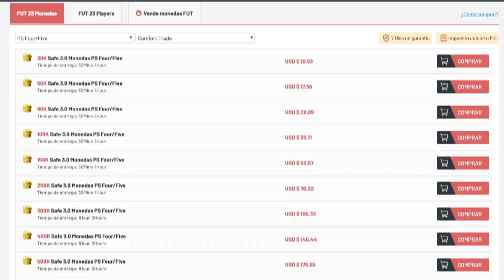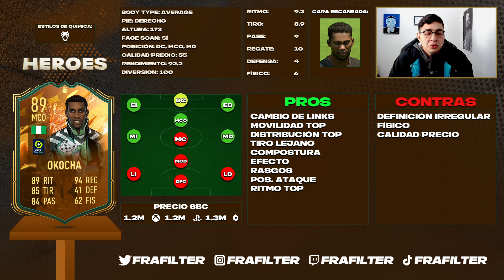¡REGATE Y TIRO LEJANO ASQUEROSO! 🎩 89 JAY JAY OKOCHA FIFA 23 HEROE COPA MUNDIAL REVIEW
REVIEW JAY JAY OKOCHA
REVIEW OKOCHA
OKOCHA FIFA 23
JAY JAY OKOCHA FIFA 23
JAY JAY OKOCHA REVIEW
OKOCHA REVIEW
OKOCHA 89
OKOCHA 89 REVIEW
JAY JAY OKOCHA 89 REVIEW
89 OKOCHA
89 JAY JAY OKOCHA
89 JAY JAY OKOCHA
FIFA 23 OKOCHA
FIFA 23 JAY JAY OKOCHA
VALE LA PENA JAY JAY OKOCHA
VALE LA PENA OKOCHA
MERECE LA PENA JAY JAY OKOCHA
MERECE LA PENA OKOCHA
REVIEW OKOCHA ESPAÑOL
HERO SBC
HERO WC SBC
OKOCHA WORTH IT
FRAFILTER
JAY JAY OKOCHA SBC
OKOCHA FIFA 23 SBC